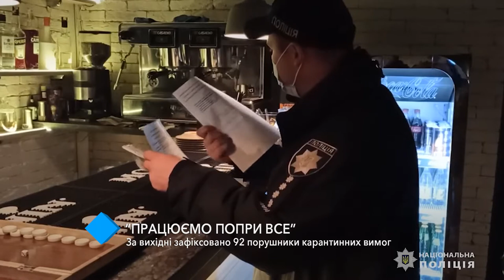Рейд по красной зоне: за выходные зафиксировано 92 нарушения карантинных требований